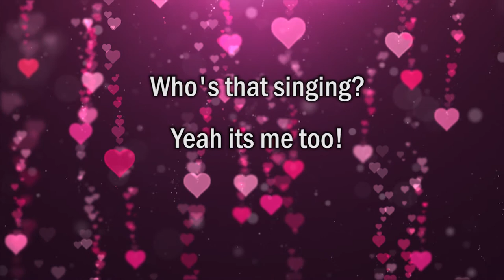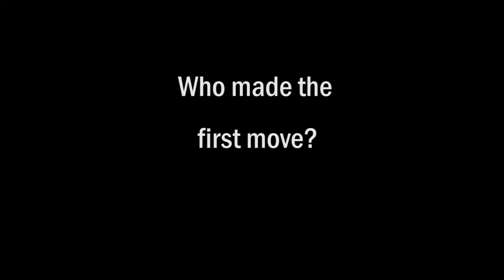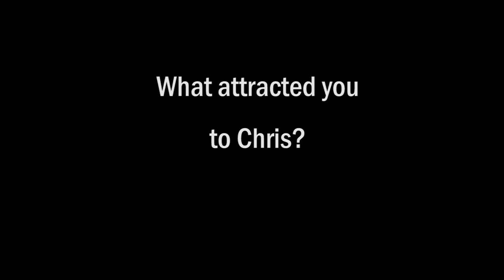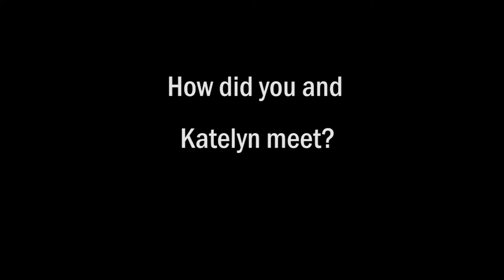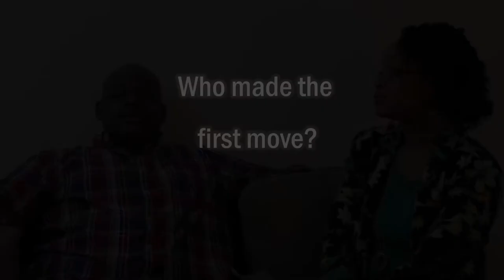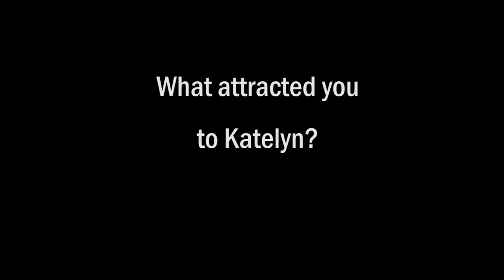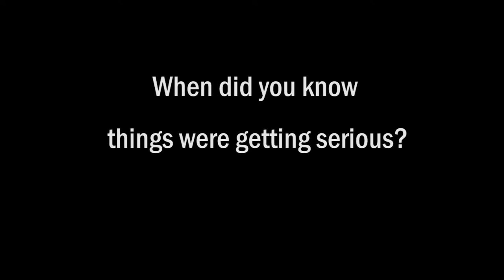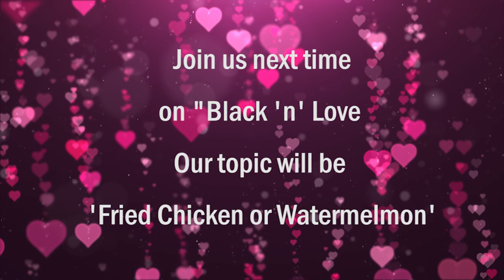Badjue Interview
Chris & Katie's engagement video